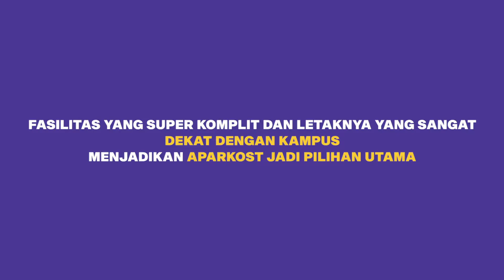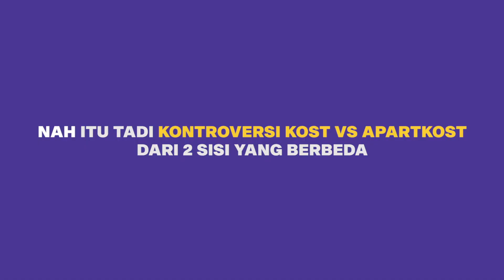APARKOST LEBIH OKE DARI KOS! MENURUTMU?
Apartkost tengah jadi hunian kekinian yang jadi favorit milenial, khususnya di dekat kampus. Tak hanya fasilitasnya yang super komplit saja. Namun juga harganya yang relatif terjangkau. Namun, benarkah semua milenial lebih memilih aparkost daripada kos pada umumnya? Simak video di bawah ini!